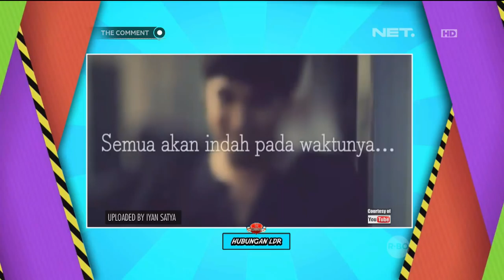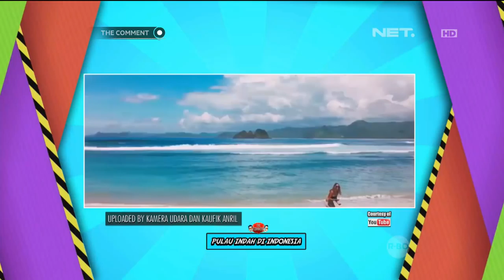Pak Darto Kasih Mas Danang yang Seger dan Bikin Happy - THE COMMENT